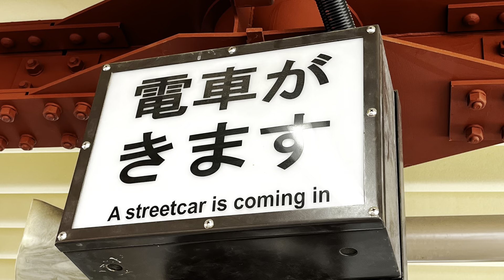広島電鉄路面電車 2023.10.18 広島駅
【広島駅：ひろしまえき】です。10月7日撮影分があったので追加でアップしました。土曜日の撮影で感じるのは観光の方が多い事。そして広島駅の工事は行くたびに変化がある事。今は広島駅と稲荷町の撮影は多めにしています。